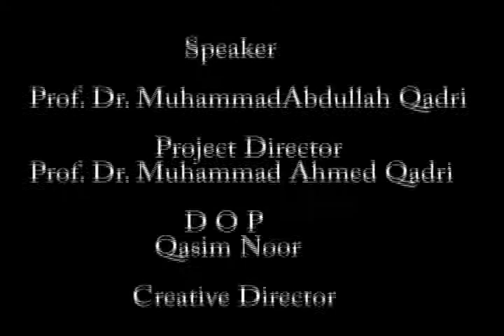DAURA-E-HADITH Part 103 (09/08/2009)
Lecture On Saheeh-Bukhari By Prof.Dr.Muhammad Abdullah Qadri Islamic Educational & Cultural and Research Center USA and Canada